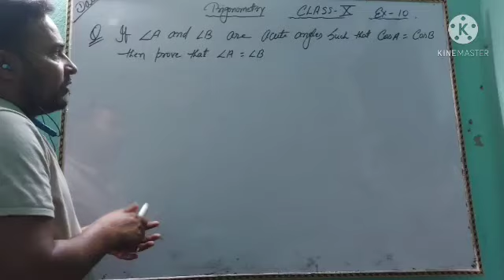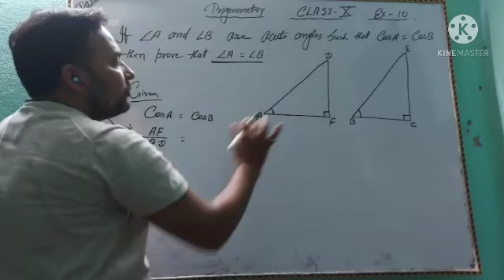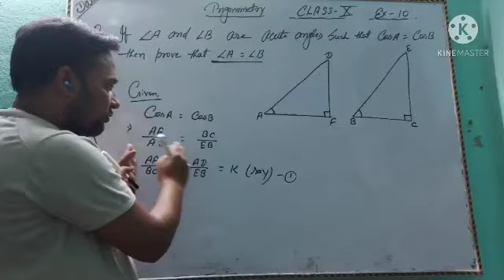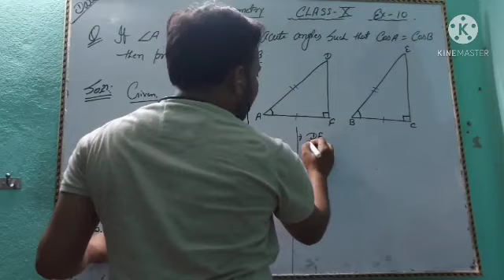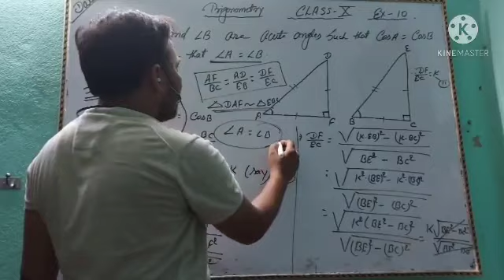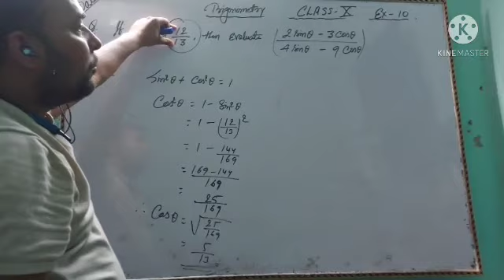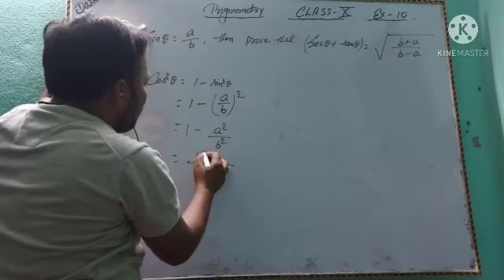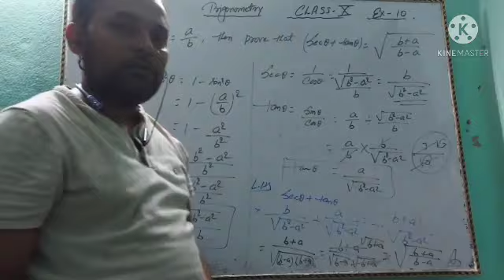Trigonometric ratios,CLASS-X, video-03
some questions of ex-10, (R S aggarwal)